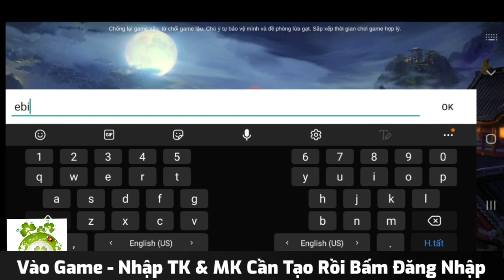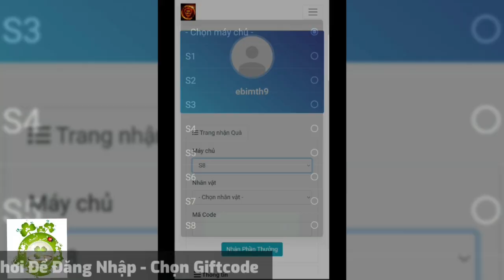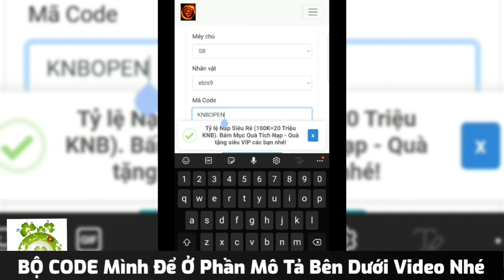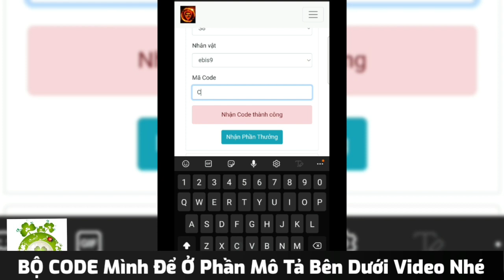Mộng Thiên Hạ Open S9 Hôm Nay | Free Max VIP15 + Hơn 600.000.000KNB & Free Nhiều Vật Phẩm Giá Trị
❤️THÔNG BÁO EVENT "LOAN TIN OPEN S9 CỬU THIÊN - 21h00 NGÀY 19/11/2022"
🌟Quà tặng: 50 Triệu KNB Không Khóa⏱Thời gian từ ngày 19/11 đến 24/11/2022. Các Đại hiệp từ S1 đến S9 thực hiện đầy đủ các bước sau:
☸️Bước 1: Thích, Theo dõi Fanpage Game; Thích, Chia sẻ Event này lên Trang FB Cá nhân VÀ CHIA SẺ TỪ 03 NHÓM GAME PRIVATE TRỞ LÊN.
☸️Bước 2: Gắn Thẻ 10 bạn cùng Sở thích chơi game và để lại bình luận dưới bài viết này, nội dung: "TẶNG MAX VIP 15, HƠN 600 TRIỆU KNB, SET TRANG BỊ, ĐÁ VIP, HUYỄN HÓA MAX LV100 VÀ NHIỀU VẬT PHẨM GIÁ TRỊ KHÁC"
☸️Bước 3: Chụp Hình Bước 1 và Hình Bước 2, Inbox gửi ADMIN Nhóm Zalo để Check, gửi Quà lần lượt từ 21h00 ngày 19/11. Lưu ý các Đại hiệp 21h00 Open, vào tạo Tài khoản, Nhân vật Game rồi inbox ADMIN gửi Quà nhé!
👉Tạo Tài khoản: Vào game, nhập tài khoản và mật khẩu muốn tạo. Click đăng nhập, tạo tài khoản. Đăng nhập lần 2 tạo nhân vật. Lưu ý tài khoản không viết hoa. Chơi SV Mới thì tạo tài khoản mới.
🌟Bộ Code VIP:
👉Code Quang Hoàn: QUANGHOAN1 đến QUANGHOAN4
👉Code Phù: PHU1 đến PHU10
👉Code Sáo Trang: ZALO1 đến ZALO12
👉Code Ngày: KNB269 đến KNB1911 (55 Code, thay ngày tháng)
🌟Nhóm S9
🌟Tứ Đại Sự Kiện Liên SV: Đánh Đập ADMIN, Bang Chiến, Tu La Tháp, Ôn Tuyền nhận Quà tặng Khủng
🌟Update Train Quái Map Thường nhận "Thập Đại Vật Phẩm"
👉KNB, Đan EXP (mỗi lần dùng 01 viên); Tiên Sủng; Đan VIP: Linh Cung, Linh Kỵ, Linh Đồng, Phi Phong, Thần Binh, Quang Vũ, Pháp Trận, Diện Sức, Linh Châu, Tiên Bảo, Yêu Sức, Đầu Sức, Kỳ Lân Tí
🌟Mỗi ngày nhận Code 05 Triệu KNB, Mỗi Tuần Fan Cứng nhận 50 Triệu KNB, Fan Mềm nhận 20 Triệu KNB, Huyễn Hóa VIP Max LV
🌟Tiêu diệt Boss SV và Liên SV có tỷ lệ nhận vật phẩm hiếm.